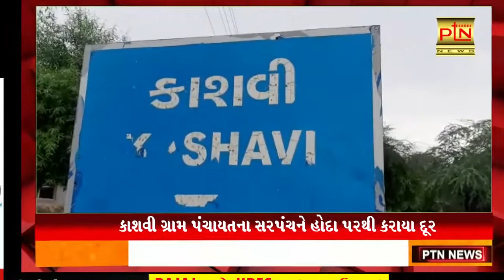કાશવી ગ્રામ પંચાયતના સરપંચને હોદા પરથી કરાયા દૂર ।। PTN News